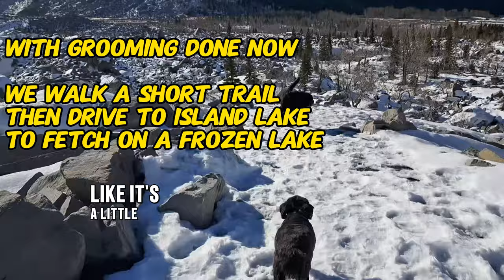6 Reasons why I groom my animal's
Quick drive to frank slide to do some quick grooming underneath the landscape of the Crowsnest pass today before we fetch at a lake and enjoy the rest of the day.